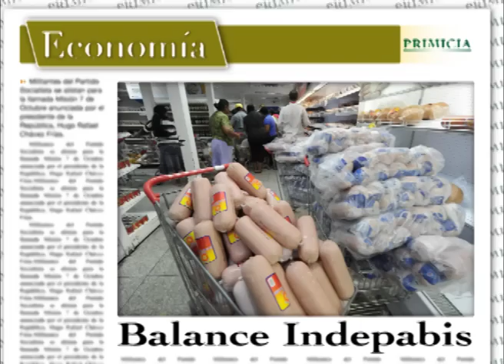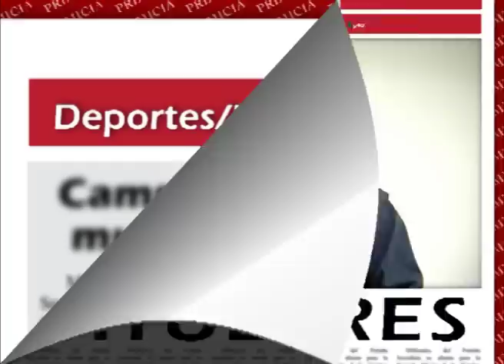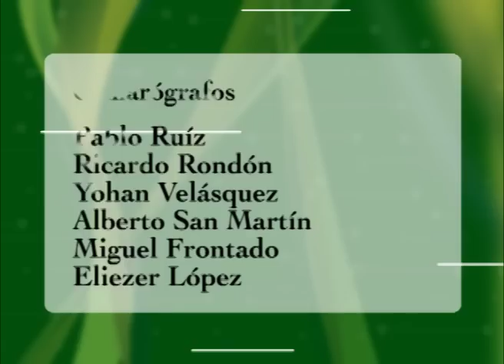PRIMICIA en línea (10 de mayo de 2013)